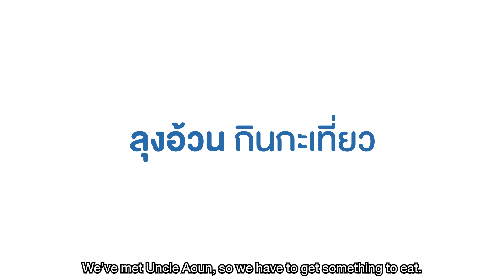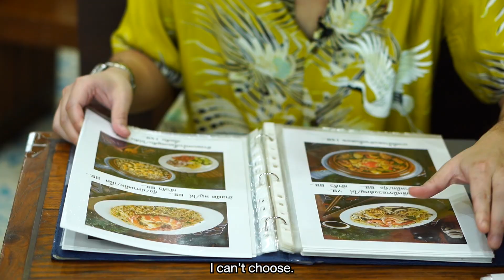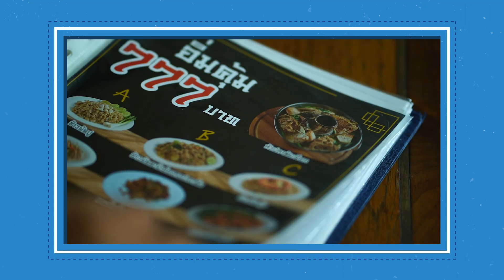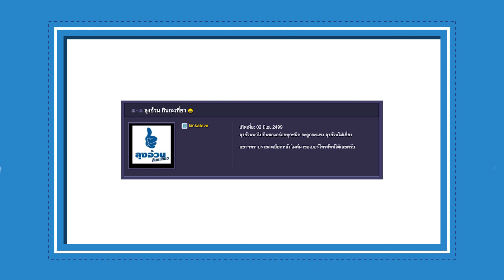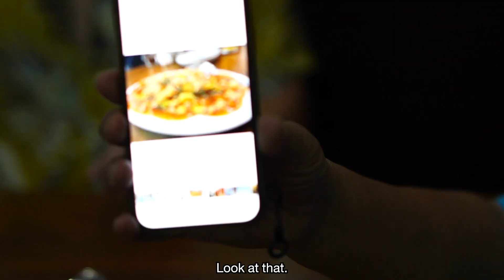ประชาชื่น SS2 | EP.6 กินกะคุย กับ ลุงอ้วนกินกะเที่ยว อิ่มท้องและอิ่มใจ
การพักในความหมายของแต่ละคนไม่เหมือนกัน มาฟังการพักในแบบของนักรีวิววัยเก๋าแต่ไม่เก่า ลุงอ้วนกินกะเที่ยว กับมุมมองดีๆที่จะทำให้คนดูมีแรงลุกขึ้นมาทำบางอย่าง อย่างน้อยๆก็ดูแล้วหิว อยากลุกออกไปหาของกินอย่างแน่นอน

Youtube Streaming : Goodsperm Channel